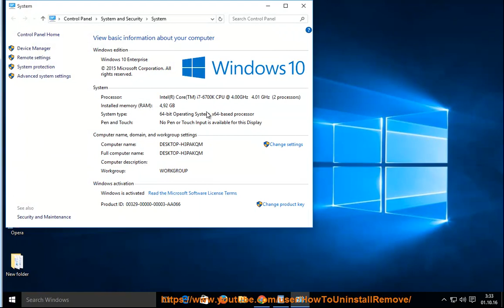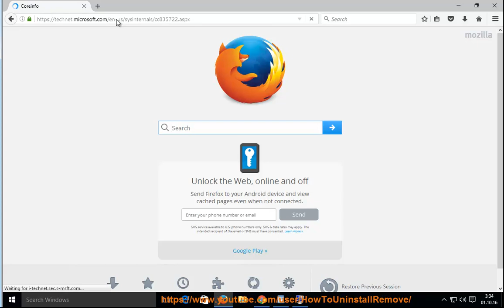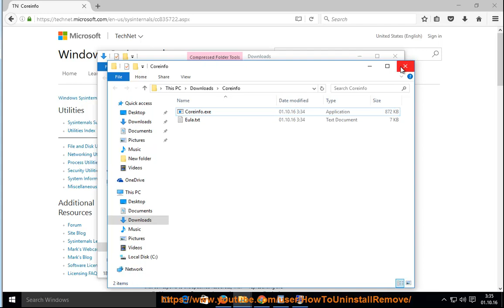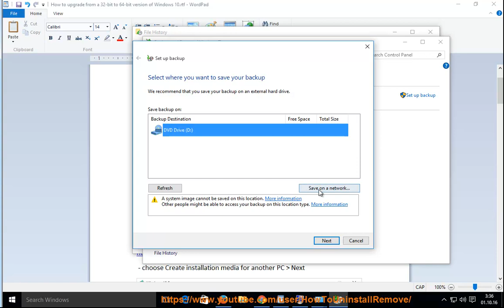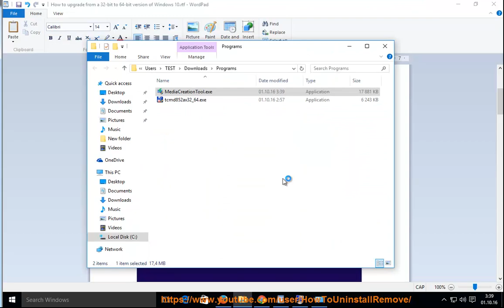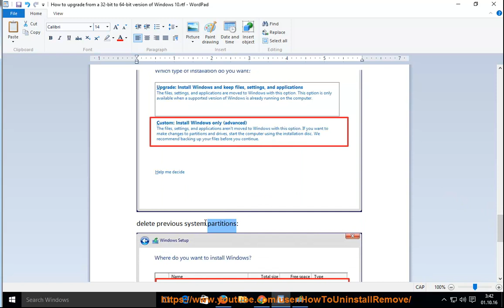How to upgrade from a 32-bit to a 64-bit version of Windows 10 system?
This video shares 3 steps that help upgrade your 32-bit Windows 10 to a 64-bit one.